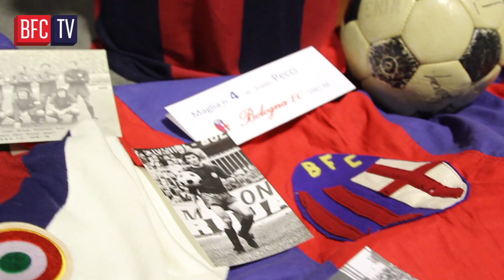"Bologna, che storia"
“Bologna, che storia. Racconti, immagini e personaggi del mondo rossoblù”. Protagonista della serata Eraldo Pecci